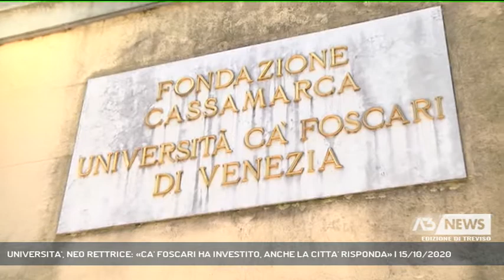UNIVERSITA', NEO RETTRICE: «CA' FOSCARI HA INVESTITO, ANCHE LA CITTA' RISPONDA» | 15/10/2020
A3 NEWS Treviso 15/10/2020 - TREVISO - Primo incontro con studenti e docenti dell'università di Treviso per la neo rettrice di Cà Foscari che ha parlato del futuro dell'ateneo nel capoluogo della marca - Intervistati TIZIANA LIPPIELLO (Magnifica Rettrice Università Cà Foscari) (A cura di: Francesca Bozza) - Segui Antenna Tre anche sul digitale terrestre! Visita il sito